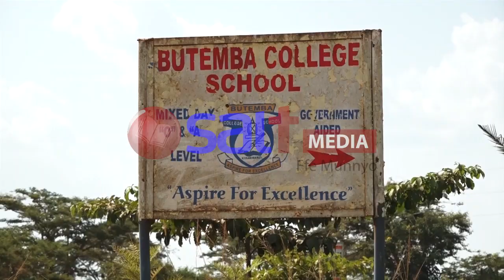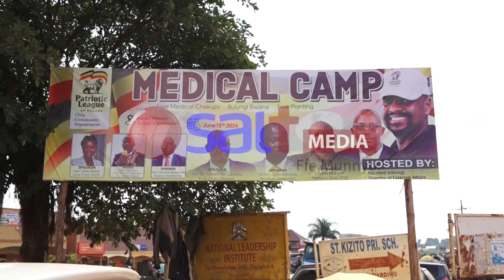Olusiisira Lw’ebyobulamu - Aba PLU Baakujjanjaba Abantu Ku Bwereere